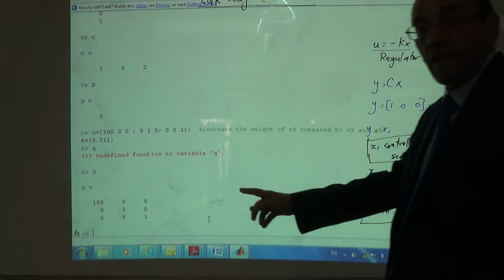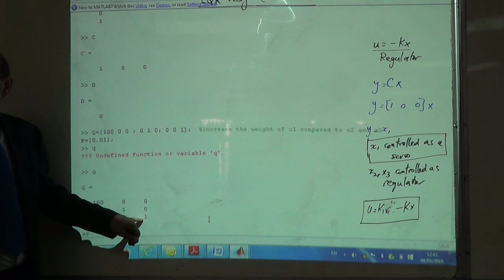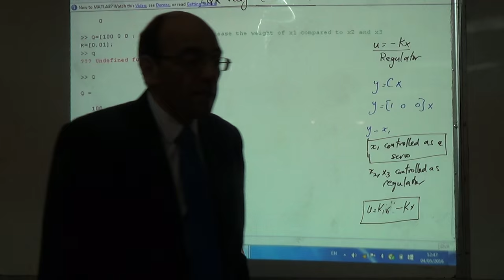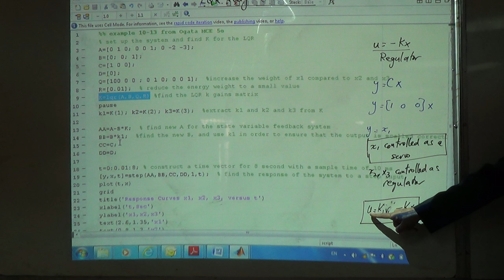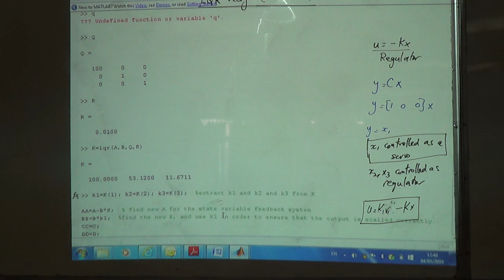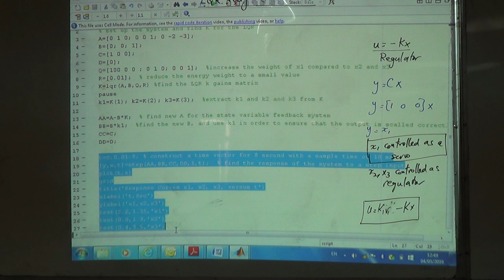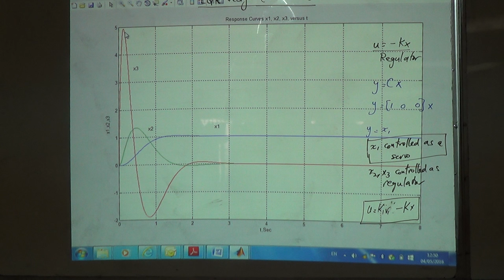Designing an LQR for a Controller Acting as a Servo (Ogata MCE Example 10.13) (b), 4/5/2016